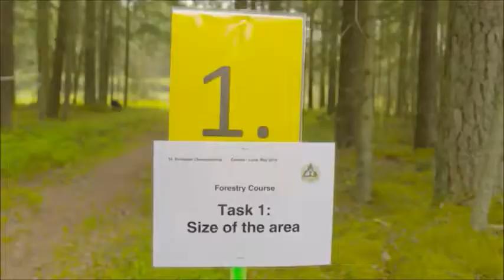אליפות אירופה בכריתה 2015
אליפות אירופה לנבחרות לאומיות בכריתת עצים  בחסות STIHL
 EUROPEAN CHAMPIONSHIP OF FORESTRY